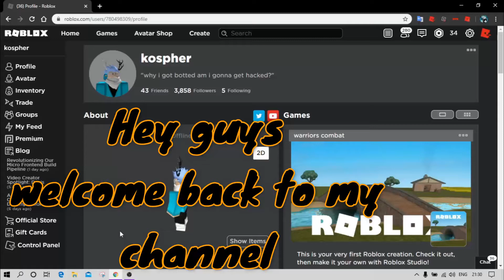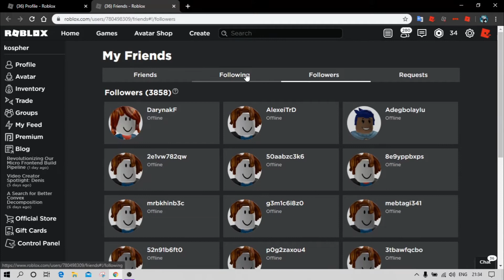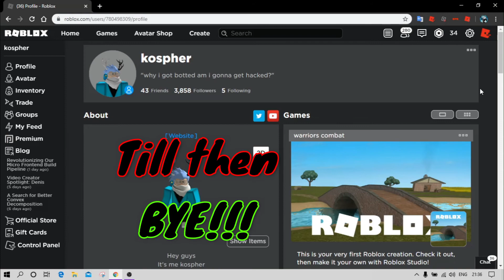so someone botted my FOLLOWERS list on ROBLOX...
5 likes???

So today i show u guys that someone botted my ROBLOX follower list idk why...?